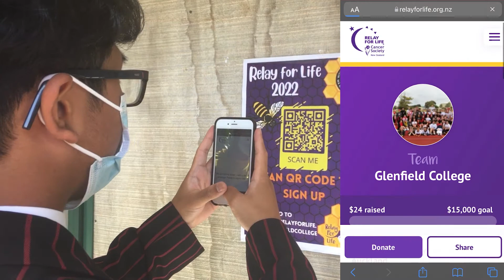Relay For Life 2022 Campaign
Our Relay For Life 2022 campaign takes flight today and we're so excited to see what we can achieve together. Watch the video for more info and then head to sign up or donate.